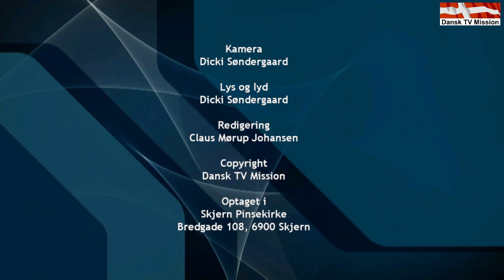Skjern Pinsekirke - Kom til bjerget. Prædiken af Rói Norðoy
Kom til bjerget.
Prædiken af Rói Norðoy fra Klaksvík på Færøerne.